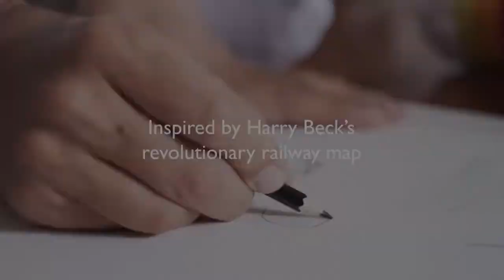Loresum LS01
Loresum.watch 設計靈感來源

Link and Tag
👉邀請您訂閱追蹤 LinkAndTag 頻道👈

👉 LINKandTAG 展示間 👈
👉 @ 慢慢敲工作室 @slowlyslowlystudio 👈
@ 10344 台北市大同區民生西路362巷20號

👉 聚咖啡 👈
@ 40878 台中市南屯區大墩四街2號

👉 Havaan Tuvali 店面👈
@ 70048 台南市中西區民生路一段205巷7號